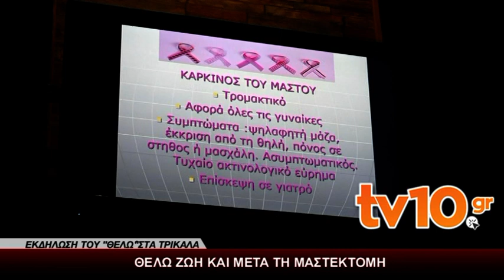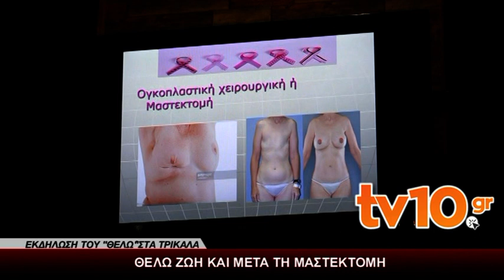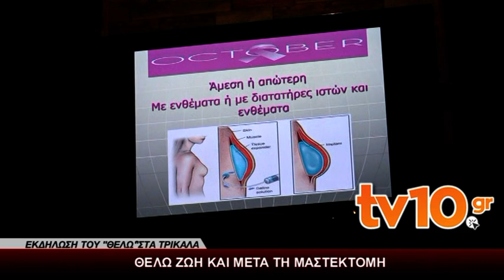ΘΕΛΩ Ζωή και μετά την μαστεκτομή!